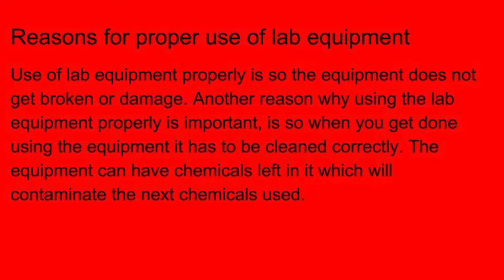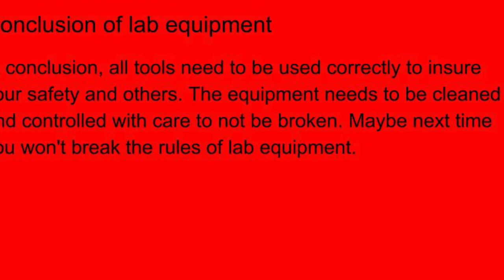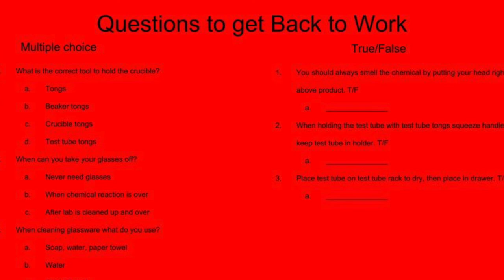Natalie and Jack Lab Equipment Belmore 5